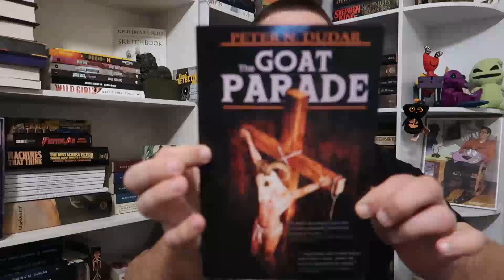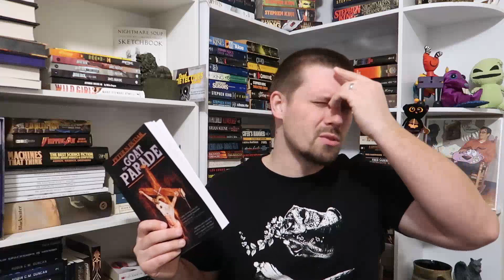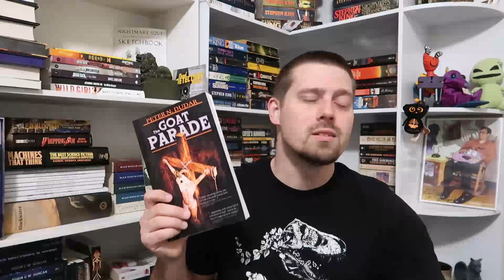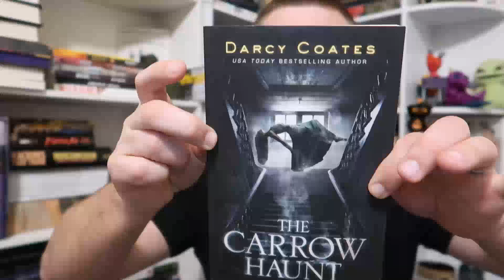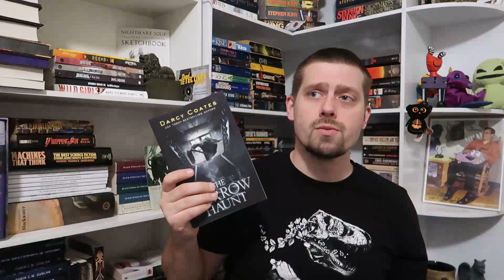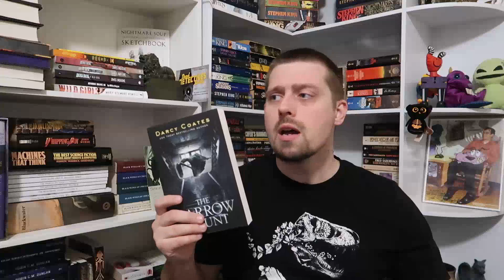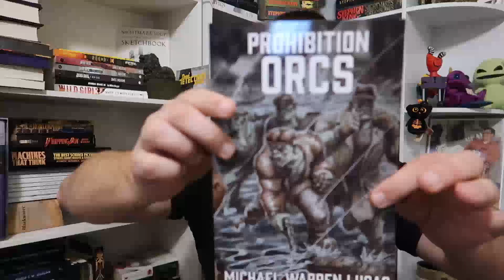Weekly Wrap-up January 21-27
Welcome back, everyone. This week's wrap-up includes a possible "Best of 2024" contender. What have you all been reading the past week?